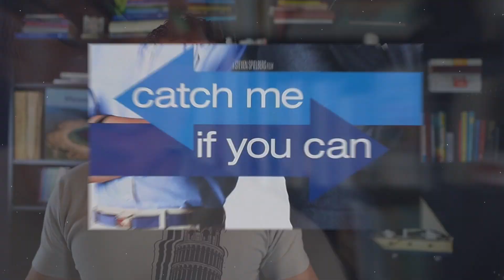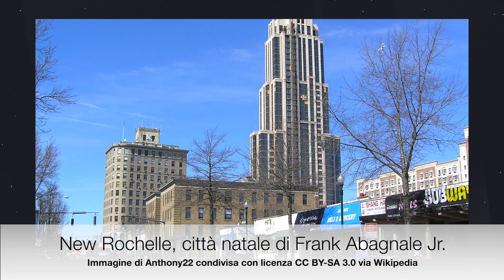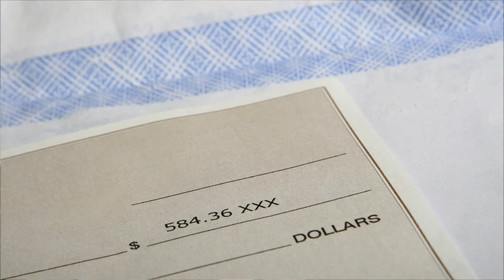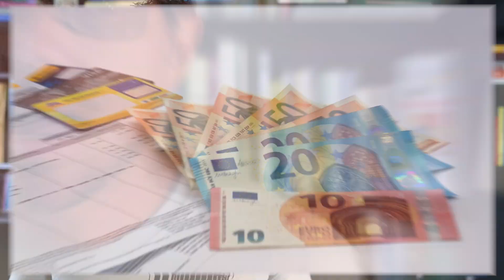Frank Abagnale: gli INGANNI del più grande TRUFFATORE del '900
Articolo di Nicola Ianuale: "Frank Abagnale: tutti gli inganni del più grande truffatore del secondo Novecento", disponibile su Vanilla Magazine
Trovate Vanilla Magazine anche sul canale 194 del Digitale Terrestre alle 13:00 e alle 20:00 in Piemonte, Lombardia, Emilia Romagna e Lazio, nelle altre regioni su
🙋‍♂️ Mi trovate anche qui:
📩 Richieste commerciali - Business requests:
Attrezzatura che uso per i video:

Sigla a cura di Max Pagani, Radio 4 You TV